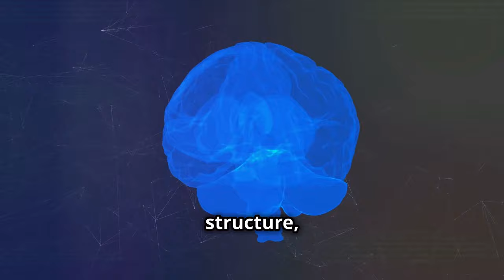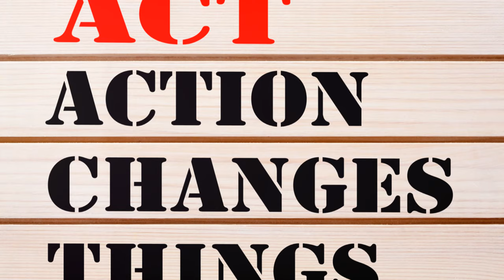The Shocking Truth About Your Daily Routine, The Power of Habit by Charles Duhigg book summary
The Power of Habit: Unlocking the Secrets of Your Daily Routine (1000 Words)
Hey everyone, and welcome to [Your Channel Name]! Today, we're diving deep into a fascinating book that's helped countless people understand and transform their lives: Charles Duhigg's "The Power of Habit."

Have you ever wondered why you reach for a coffee every morning, scroll through social media mindlessly, or struggle to stick to a new workout routine? The answer lies in the power of habits, those automated behaviors that shape our daily lives.

This video isn't just a book summary. We'll unpack the core concepts of "The Power of Habit" and show you how to leverage them for positive change. So, whether you want to break free from a bad habit or build a powerhouse routine for success, buckle up!

The Habit Loop: Cracking the Code of Your Behavior
Duhigg introduces the "Habit Loop," a three-part cycle that explains how habits form and persist.

Cue: This is the trigger that initiates the habit. It could be a specific time of day, a certain emotion, or even an environmental cue like seeing your gym bag.
Routine: This is the actual behavior you perform in response to the cue. It can be anything from checking your phone to grabbing a sugary snack.
Reward: This is the positive reinforcement your brain receives after completing the routine. It could be a sense of satisfaction, pleasure, or relief from stress.
The key takeaway here is that habits are driven by a desire for a reward. Your brain learns to associate the cue and routine with a positive outcome, making it more likely to repeat the behavior in the future.

From Cravings to Change: Hacking Your Habits
Understanding the Habit Loop is the first step. But how do we actually change unwanted habits or build new ones?

Duhigg introduces the concept of "cravings," which are the brain's signals urging you to complete the routine for the anticipated reward. These cravings can be powerful, making it difficult to resist unhealthy habits.

However, here's the good news: You're not powerless over your habits! Duhigg offers a framework for habit change, often referred to as the "Golden Rule": You can't extinguish a bad habit, you can only change it.

Here's how it works:

Identify the Cue: Pay attention to what triggers your unwanted habit. Is it boredom, stress, or a certain environment?
Maintain the Cue: Don't try to eliminate the cue entirely. This can be difficult and ultimately unproductive.
Change the Routine: This is where the magic happens. Replace the old, unwanted routine with a new behavior that provides a similar reward.
Reward Yourself: Celebrate your success in completing the new routine! This positive reinforcement strengthens the new habit loop.
For example, if you find yourself mindlessly snacking late at night (cue: boredom), maintain the cue by acknowledging your feelings. Instead of reaching for chips (routine), replace it with a healthy alternative like reading a book (new routine) and enjoying a cup of herbal tea (reward).

Keystone Habits: The Ripple Effect of Change
Duhigg introduces another powerful concept: keystone habits. These are habits that have a domino effect on other areas of your life. By focusing on changing a keystone habit, you can trigger positive changes across various aspects of your behavior.

Imagine exercise as a keystone habit. When you start exercising regularly (new routine), you might find yourself eating healthier (reward) to fuel your workouts. This can then lead to better sleep habits (another reward), increased energy levels (reward), and ultimately, improved productivity at work (reward). See how one change can create a ripple effect of positive outcomes?

Habits Beyond the Individual: Shaping Organizations and Societies
"The Power of Habit" goes beyond personal development. It explores how habits shape organizations and even societies. Companies can leverage the power of habits to improve efficiency and create a positive work culture. Similarly, social movements often rely on establishing habits that encourage participation and solidarity.

Putting the Power of Habit into Practice
Throughout this video, we've explored the key concepts from "The Power of Habit." Now, let's translate this knowledge into practical steps:

Keep a Habit Journal: Track your daily routines and identify the cues, routines, and rewards associated with your habits.
Start Small: Don't try to overhaul your life overnight. Focus on making small, sustainable changes to your routines.
Focus on Progress, Not Perfection: There will be setbacks. Don't get discouraged! Celebrate your progress and keep moving forward.

OUTLINE:
00:00:00 Our Lives on Repeat
00:01:30 The Habit Loop
00:03:44 Fueling the Loop
00:05:50 The Key to Transformation
00:08:24 Rewriting Your Story